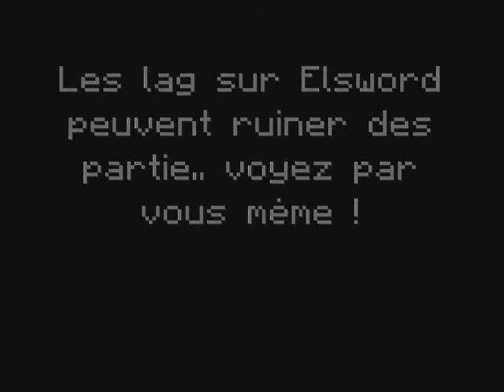[Elsword] lags.exe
A toutes les unités, vague de lag détectée, demande d'interception !

noraj de mon ortograpahj